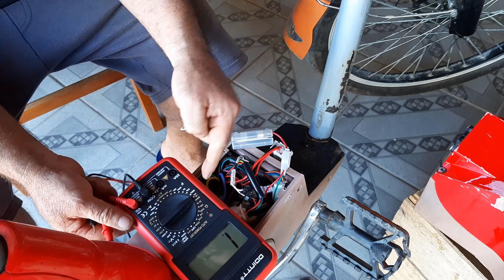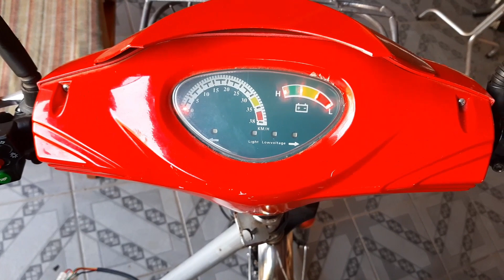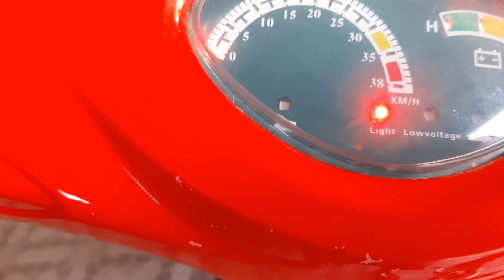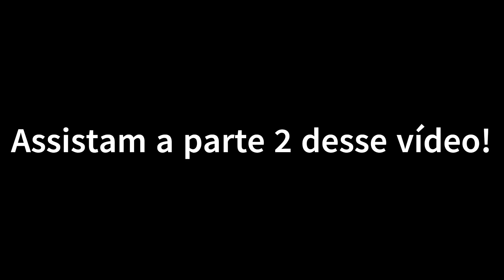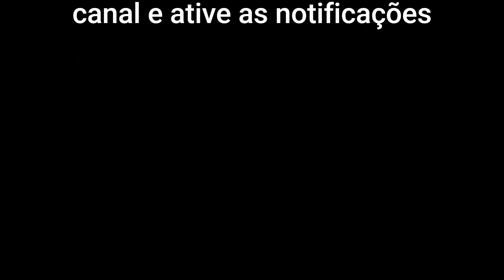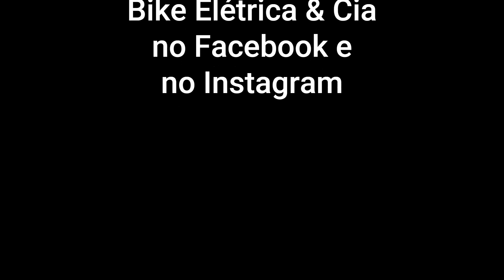REPAROS NA BICICLETA SOUSA VERMELHA (RUBI) - PARTE 1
Salve Galera!

Esse é a primeira parte de uma série de vídeos onde faço alguns reparos na Bicicleta Elétrica Sousa modelo Eco 350 vermelha, a Rubi, nela foi feita a troca das baterias, troca da tomada e chicote da caixa de baterias, troca do cabo de alimentação do módulo controlador, limpeza da pinça dos freios, e mais uma série de pequenos reparos.

Acompanhem o vídeo!

Inscritos (Não Membros do Canal): 02 Consultas grátis
Inscritos (Membros do Canal): Verifique o número de consultas grátis de sua categoria de Membro.

Quem desejar saber preço da Bicicleta Sousa Eco 350, e onde comprar, os contatos da loja na cidade de Guarulhos - SP estão abaixo,  para saber os valores atualizados peço para que entrem em contato com a revenda, também está abaixo o link do fabricante para localizar uma revenda e assistência autorizada perto de você.